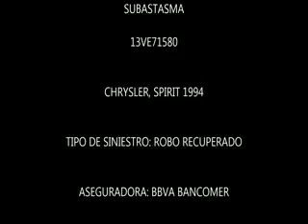SUBASTASMA CHRYSLER, SPIRIT 1994